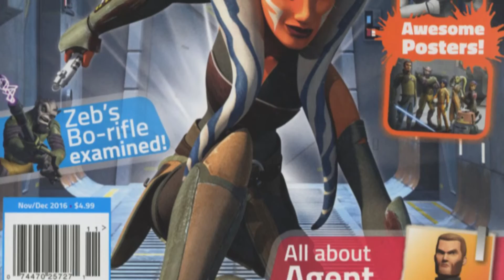Star Wars Rebels Magazine: "Secrets of Sienar" (Comic)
Star Wars: The Canon Explained - Star Wars Rebels Magazine: "Secrets of Sienar" by Titan Magazine. Revealing some of the details about the activities that took place between Episode III: Revenge of the Sith and Episode IV: A New Hope.

Written by: Martin Fisher
Artwork by: Eva Widermann

Soundtrack:
"Fanfare for a Golden Sky"